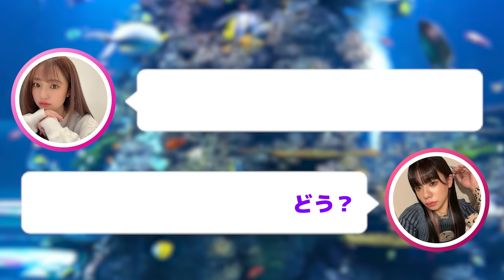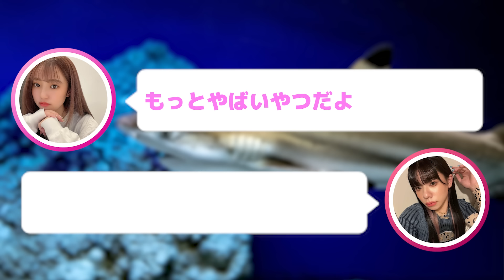とうあ遂に彼氏ができるかもの巻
中町綾初書籍！
『私の人生ノリで草。』

‹購入ページ›
■Amazon（通常版）

■未来屋書店（スペシャル動画QRコードつきオリジナルしおり）